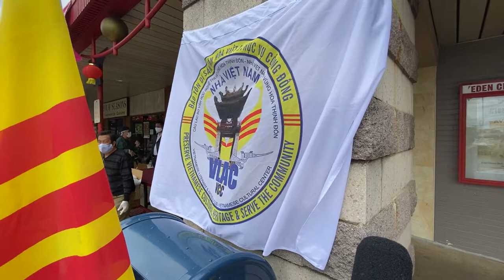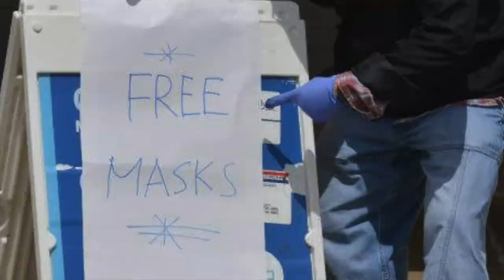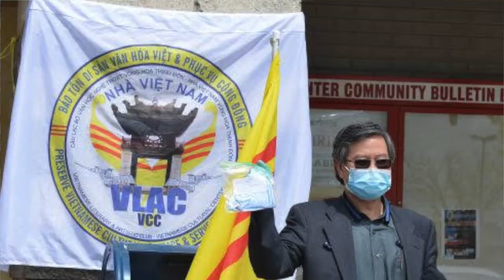VATV | Dịch Cúm Coronavirus: Nhà Việt Nam Maryland Cung Cấp Masks tại Eden